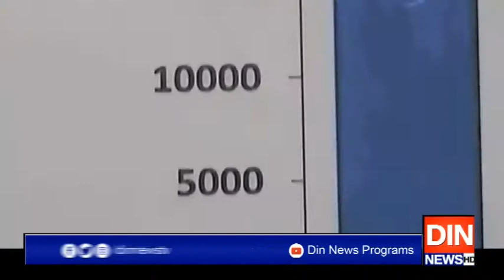لاڑکانہ میں کتے کے کاٹنے سے زخمی بچہ دم توڑ گیا